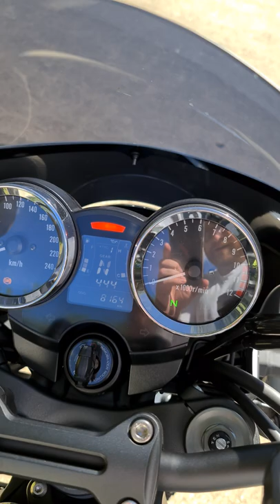2018 Z900rs Cafe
This was my Kawasaki Z900rs Cafe